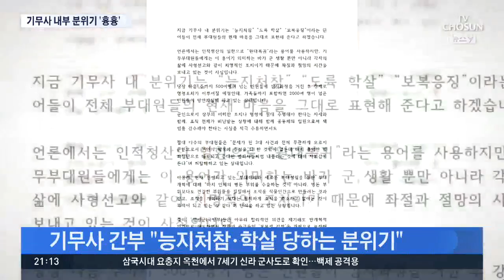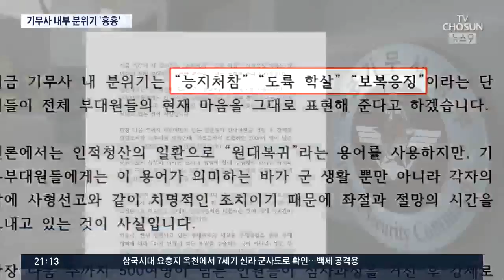기무사 간부, 기자들에 "도륙 학살이 현재 심정" 이메일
기무사 산하 국방안보연구소 소장이 오늘 언론에 이메일을 보냈습니다. 현재 기무사 내부 분위기는 '능지처참, 도륙학살'을 당하는 분위기며 점령군인 국방부가 기무사의 건강한 부위까지 칼질을 해서 조직을 식물인간으로 만들고 있다고 강한 불만을 토로했습니다.